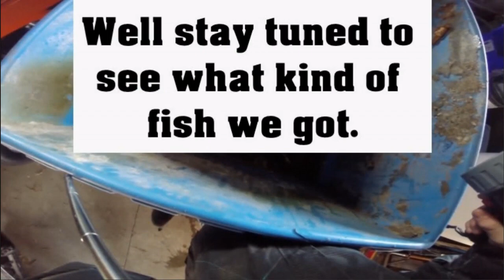Preparing For Our Awesome New Fish!!!